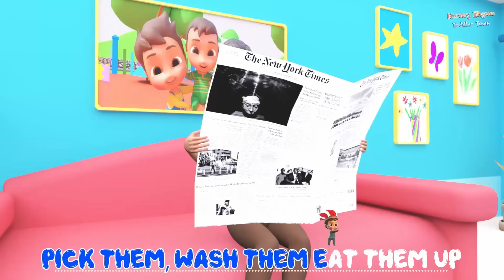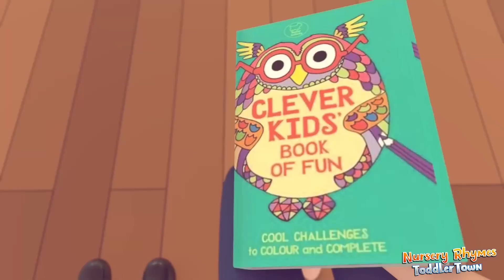Dinosaur Song + MORE Nursery Rhymes and Baby Song | Toddler Town Family